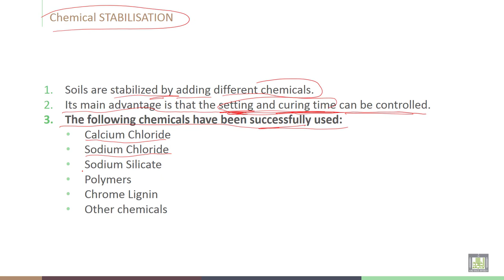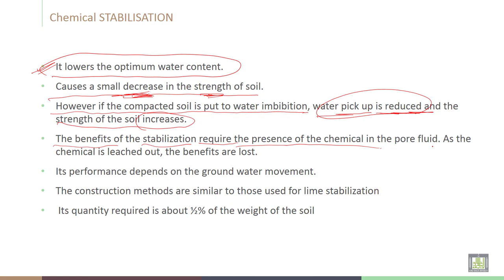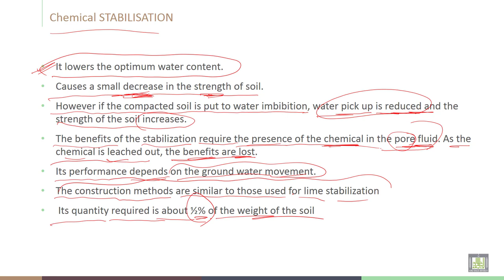Soil Stabilization | C7-L11 | Chemical STABILISATION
Lecture 11  : Chemical STABILISATION
Description of the chemical STABILISATION